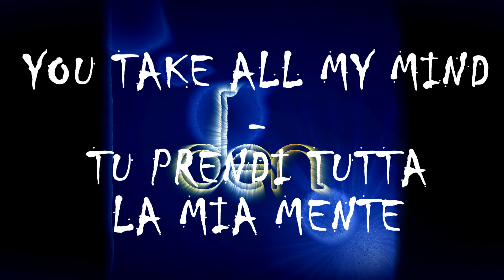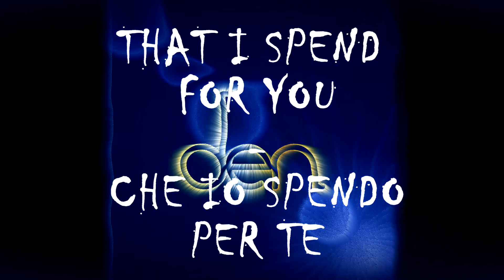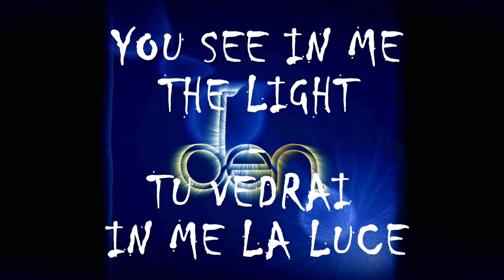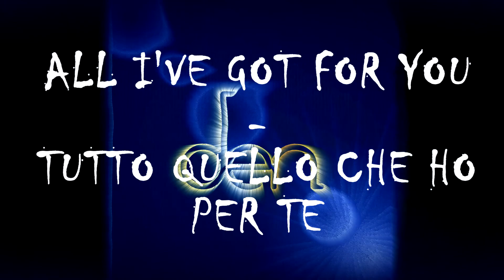Den - All I've Got For You (LYRICS - TESTO)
ALL I'VE GOT FOR YOU

hi, now I'm really me
and I can just speak with me

I'm writing this song for you
'cause it's all, all I've got for you

and I ask to myself why
you take all my mind
and each day of your life
you see in me the light

and I, I know nothing in this world
cause I'm only, only able to crawl

but I know, I know what is truth
this life that I spend for you

light of your life
life for this time

TUTTO QUELLO CHE HO PER TE

Ciao, adesso sono veramente io
e riesco a parlare con me
Sto scrivendo questa canzone per te,
perchè è tutto quello che ho per te

E mi chiedo perchè
tu prendi tutta la mia mente
e in ogni giorno della tua vita
tu vedi in me la luce

Ciao, io non so nulla di questo mondo,
perchè sono solo capace di strsciare
ma so qual'è. qual'è la verità
questa vita che io spendo per te

LUCE DELLA TUA VITA
LUCE PER QUESTO TEMPO

Den is Daniele Bettuzzi

Written by Daniele Bettuzzi
Recorded and Mixed by Josh Watson

Voice: Stu Hope
Guitar: Den
Bass: Alex Thompson
Drum: Josh Watson
Piano: Valentina Spagnoletti